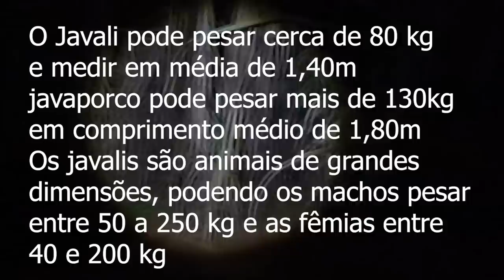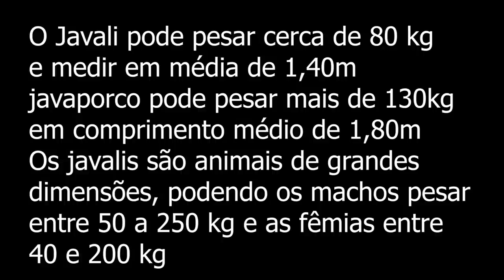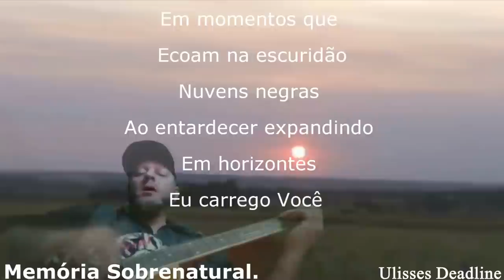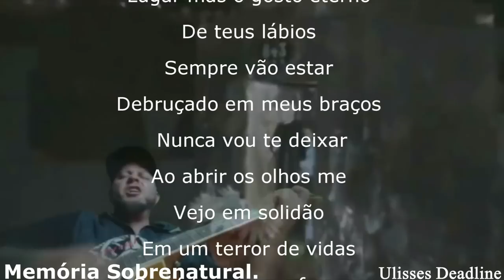ASSUSTADOR entidade mostrou energia em baixo da terra levantando uma porta A Real Dead One 02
Com uma força fora do comum entidade mantem lugar aonde se foi em vida  mostrando que mesmo após muito tempo nuca deixou este lugar confiram